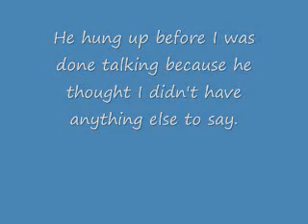Arby's-Rude Employee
WOW 50th VIDEO!!!Another employee complaint, but this time it's to Arby's and it's better.